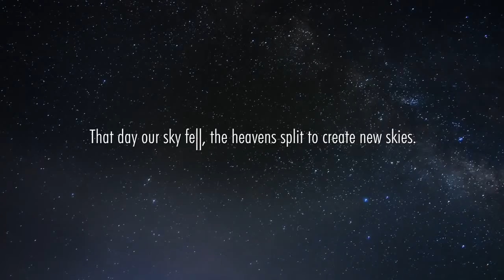Ace Combat Infinity - PS3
Bandai Namco ha anunciado un nuevo en la serie de Ace Combat para el PlayStation 3.